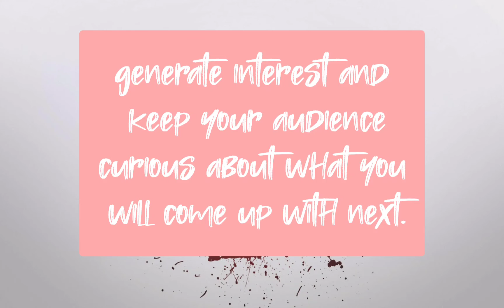A SUPERMAN IN ENTREPRENEURSHIP Elon Musk #Decoding The Genius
A SUPERMAN IN ENTREPRENEURSHIP